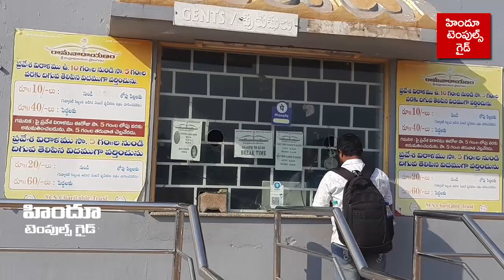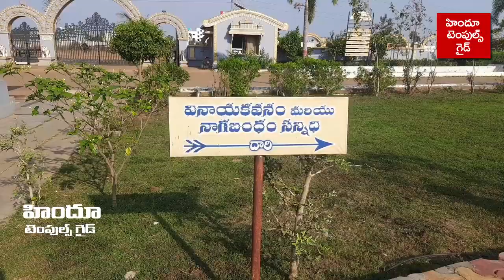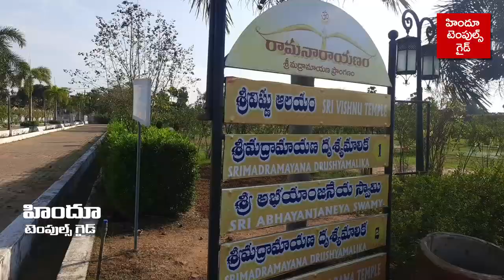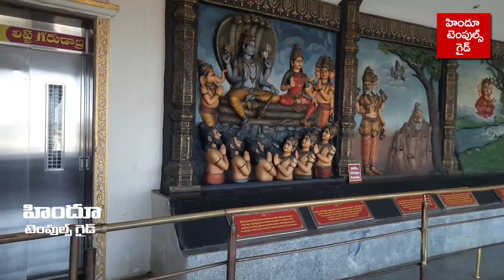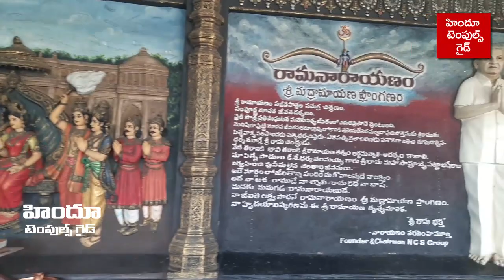విజయనగరం రామనారాయణం చూద్దాం రండి Ramanarayanam Vijayanagaram Vlog HinduTemples Guide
Ramanarayanam is the temple Located on Korukonda Road in Vizianagaram, India. which is 45 km from Visakhapatnam . The best time is the evening time. It costs rs 60 as an entry ticket for adult and 20 for kids. From Vizag you can have train or bus to . Ramayanarayanam Hanuman 3D  LaserShow at evening 6 : 30 pm. Ramayanaranam Complete Tour .